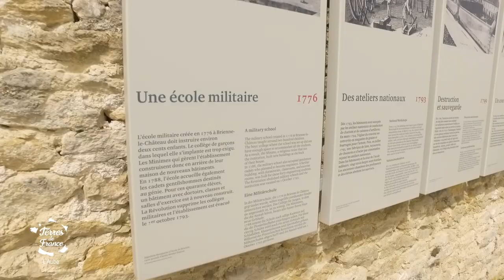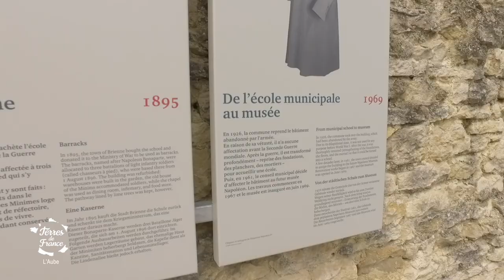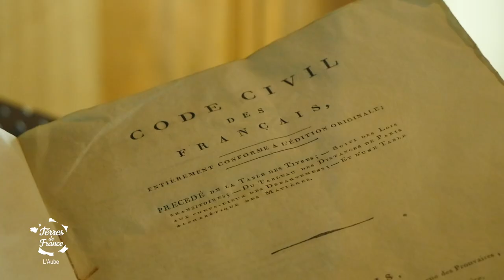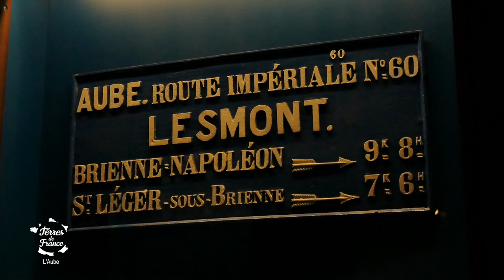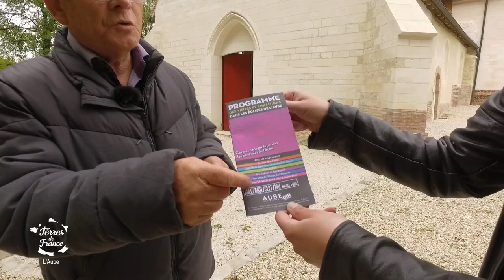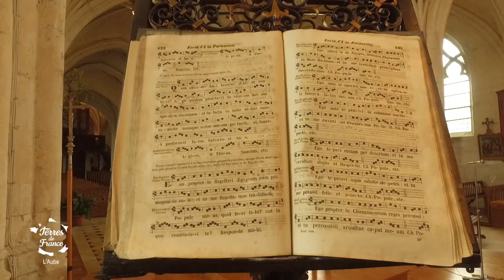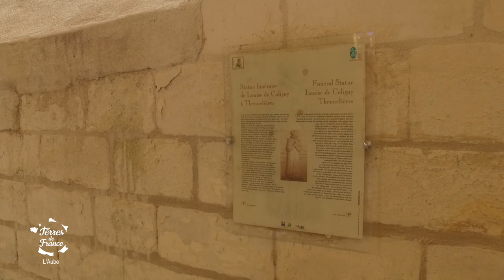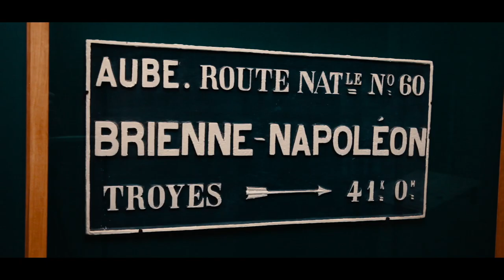Histoire et patrimoine de l’Aube - Terres de France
Chaîne YouTube officielle de l'émission Terres de France.

Nous sommes toujours dans l’Aube, à Brienne-le-Château. Bien entendu, nous allons vous parler de Napoléon. Charlotte vous emmène au Musée Napoléon qui vient de refaire peau neuve et c’est en compagnie de David le conservateur, que nous allons découvrir cette grande histoire.
Ensuite,  Charlotte reprend la route en direction de Bouranton pour nous parler du concept 1 jour 1 église en compagnie de José qui est à l’initiative de ce concept.
Charlotte continue la balade des églises, elle a rendez-vous avec Christian à l’église de Pont-Sainte-Marie et pour lui il n’y a pas débat, c’est elle la plus belle.
Nous terminerons la visite avec José qui propose d’organiser 1 jour 1 église partout en France à bon entendeur...